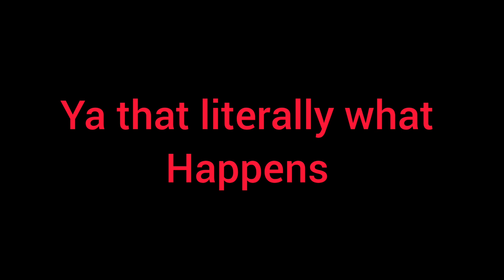When you hit anything on a hover board (not Fake)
why would you think this is fake?